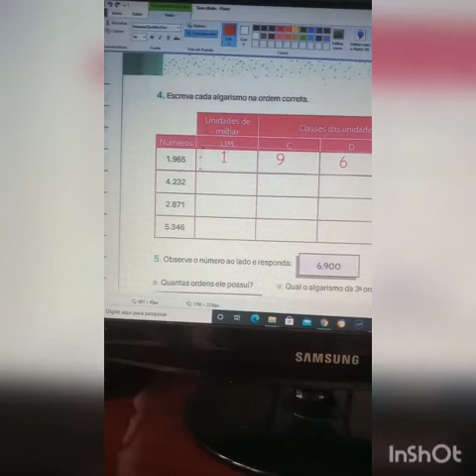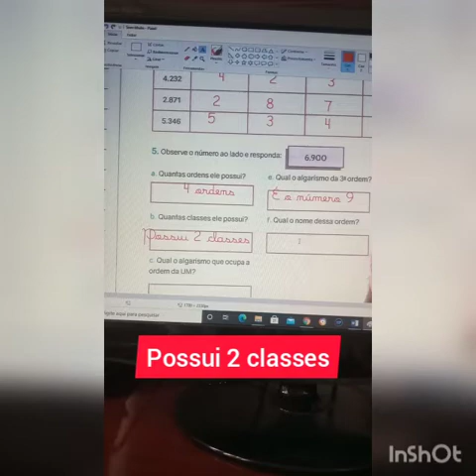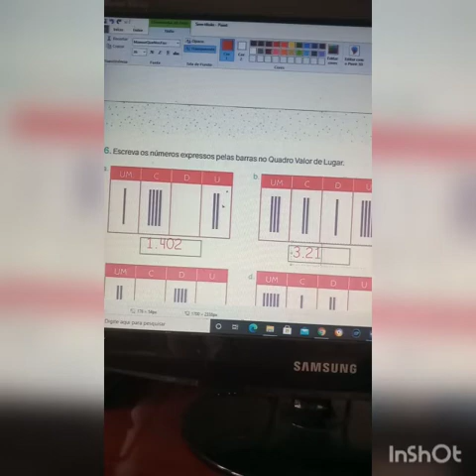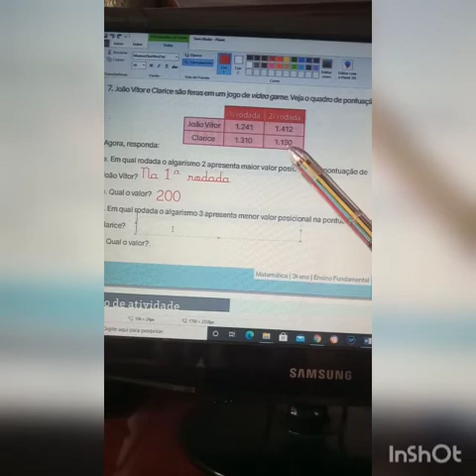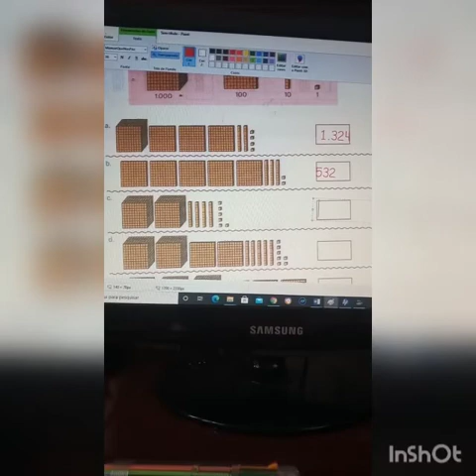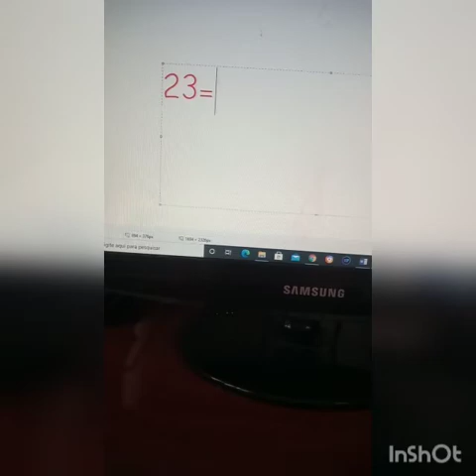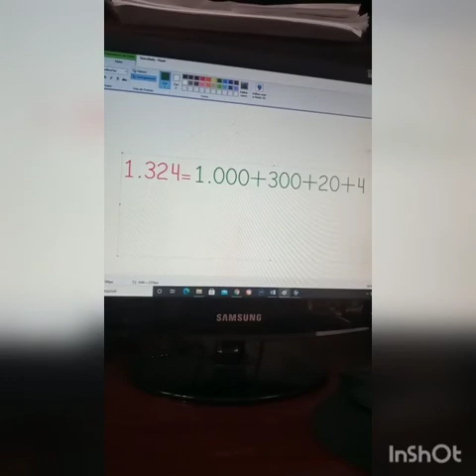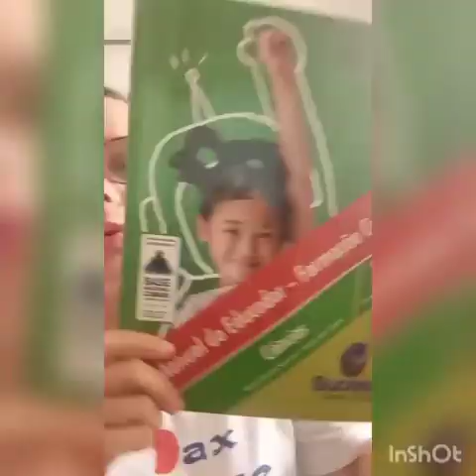2°Aula de Matemática GO/15/03/2021. Decomposição dos números.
Correção no livro de Matemática